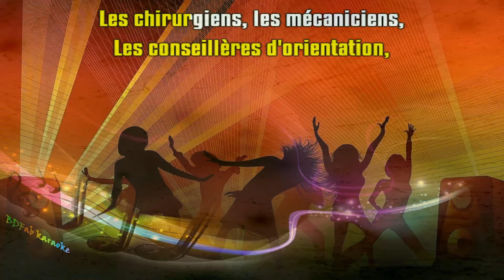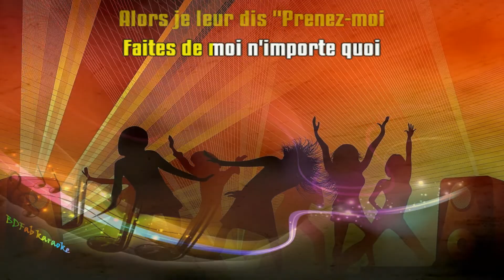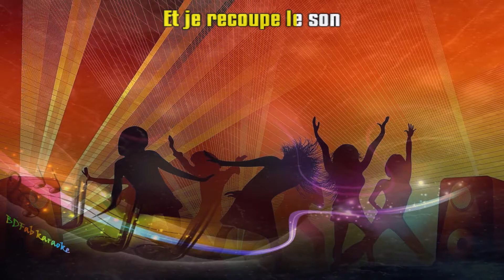Philippe Katerine - Louxor, j'adore (chœurs (2005)) [BDFab karaoke]